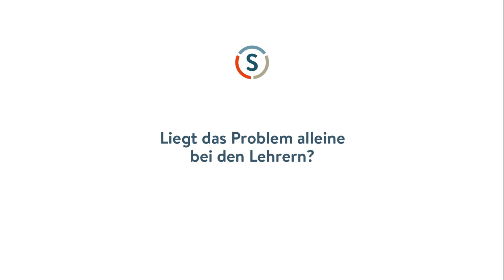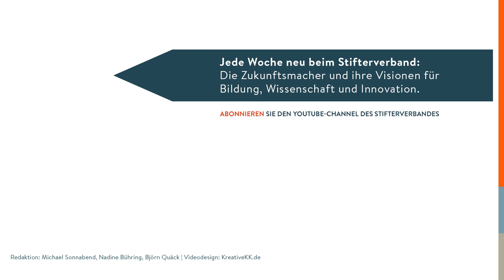Steffi Burkhart: Was Bildung morgen leisten muss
Passt unser Bildungssystem überhaupt noch zu den Kompetenzen, die junge Menschen in Zukunft brauchen? Schulen müssen ihren Auftrag zur Persönlichkeitsentwicklung ernst nehmen, meint Unternehmensberaterin Steffi Burkhart. Denn die Berufsbilder und das dafür nötige Wissen werden sich immer schneller verändern. Und Schulnoten sind da oft Teil des Problems und nicht der Lösung.

Produktion: weitwinkelmedia / kreativekk.de
für den YouTube-Kanal des Stifterverbandes